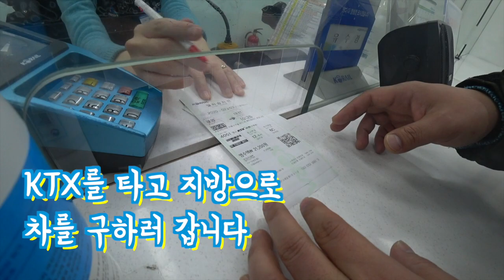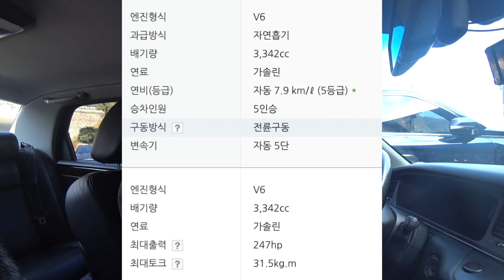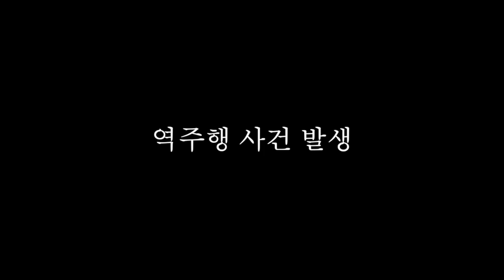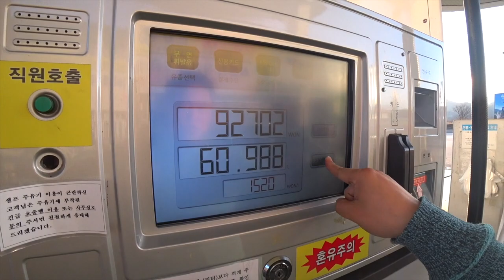현대 에쿠스 세컨 입양했습니다 간단한 리뷰 및 시승기도 함께 js330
새차를 사려고 알아보니
경차 (레이) 새차도 1500만원 이상 / 현대 베뉴도 옵션 좀 넣으면 2000만원에 육박하는겁니다
지금 렉스턴스포츠도 할부가 안끝난 상황에서 무리 할 수는 없고
2년 정도 부담없이 운행할 차량이 필요했습니다
가격으로 결정한 것은 2년후에 되팔아도 괜챦은 차량이 500만원선
2년후에 폐차해도 괜챦을 정도가 최대 250만원 정도 책정했습니다

또 가장 중요한 것은 중고차 시장에서 지불 할 수수료로 맘편하게 수리에 투자해서 탄다면
오히려 중고시장에서 삿다가 또 수리하는 것보다 조금 더 신뢰가 갈 것 같아서
개인거래를 했습니다만,

지방까지 내려가서 가져오면서 느낀것은 개인거래가 참 위험 하다는 단점,
그리고 에쿠스라는 대형차라 하더라도
데일리카가 아니라면 큰 부담은 되지 않는 것 등이 저에게 장점으로 다가왔습니다

지금부터 저의 세컨애마 뉴에쿠스 2007년식 3.3을 보여드리겠습니다
썩어도 준치라고 한 때 시대를 풍미한 그리고 제네시스에 자리를 넘겨준 한 때 국내 대형 세단의 제왕 에쿠스 입니다